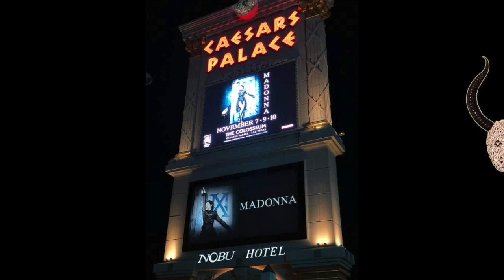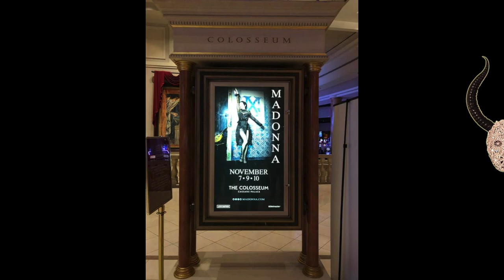MADONNA MADAME ❌ V.I.P VEGAS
MY TRIP TO VEGAS NOV 10TH 2019 TO SEE AGAIN MADAME ❌ V.I.P. TICKETS , V.I.P. RECEPTION , SHOW WAS AMAZING SHE STARTED AT 10:45 P.M.  I WAS ONLY A ARM AND A HALF LENGTH AWAY FROM HER AND THE STAGE AS SHE STOOD RIGHT IN FRONT OF ME A FEW TIMES ,